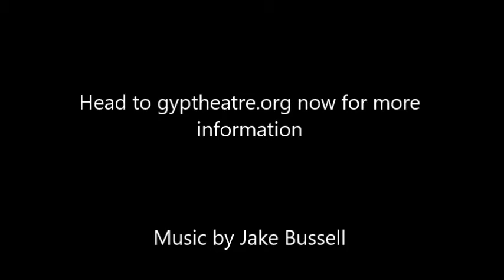GYP 2018 Trailer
This year's trailer for Gloucestershire Youth Player's production of Twelfth Night: GYP Through the Ages!

Buy tickets for our 2018 season (July 20th-30th) through gyptheatre.org